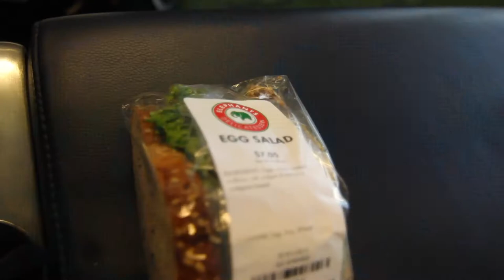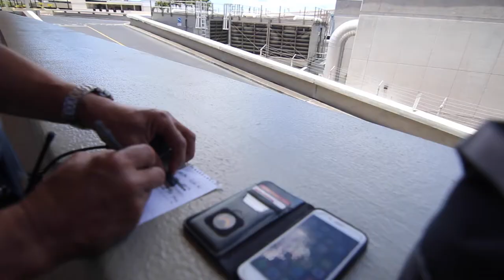Our Trip To New Zealand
Redmond to Portland to honolulu to Auckland!

Our blog written (for now) by Kyle